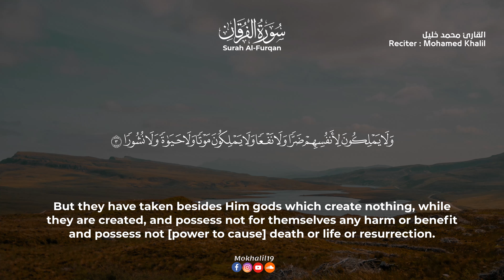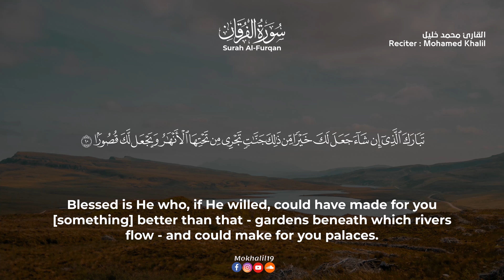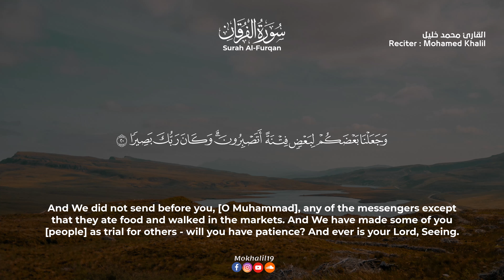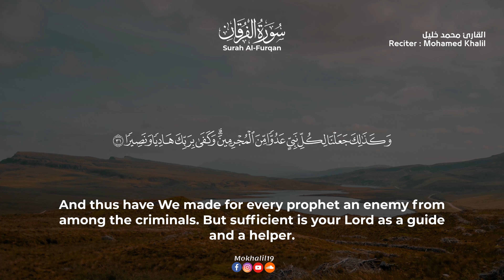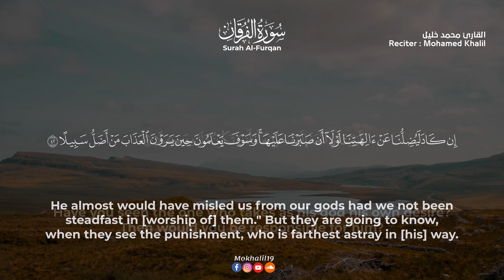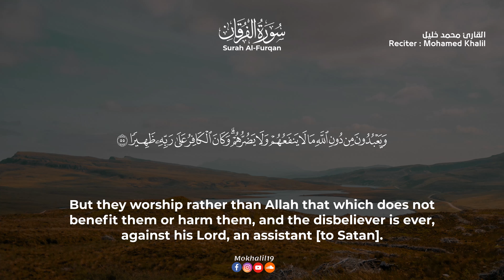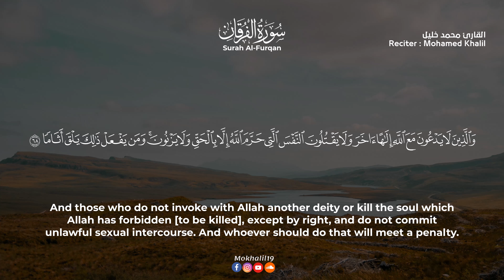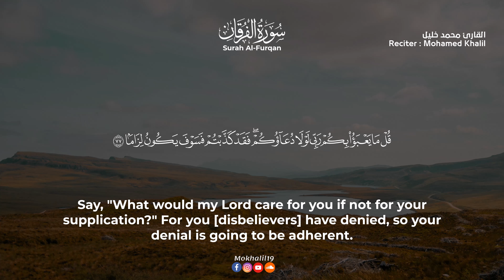سورة الفرقان كاملة |القارئ محمد خليل Qari Mohamed Khalil | Best Recitation of Surah Al-Furqan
القناة الرسمية للقارئ محمد خليل
 بامكانكم متابعتي علي
ساوند كلاود : mokhalil19
انستاغرام : mokhalil19

 / mohamad-khalil.  .

 / mokhalil19
تلاوة قبل النوم
سورة
قران
القران الكريم
قران كريم
سوره
quran surah
recitation
quran translation
quran online
quran in english
quran explorer
quran in arabic
quran recitation
qari
quran reciter
reciter
maysallah
سور كاملة
تلاوات
قران الصباح
قرآن السهرة
قرآن الفجر